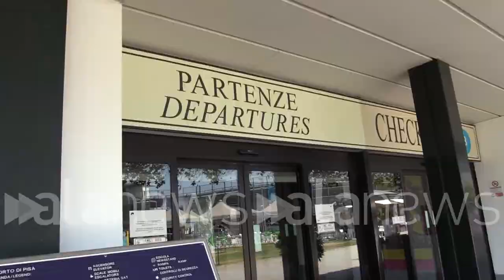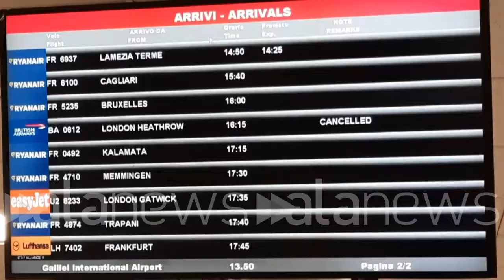Pisa, ancora disagi all'aeroporto Galileo Galilei dopo lo sciopero di ieri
I turisti in arrivo: "Il nostro aereo è partito con due ore di ritardo

CRONACA (Pisa). Sono stati oltre 100 mila gli italiani direttamente coinvolti nello sciopero di ieri, tanti i voli cancellati a causa della protesta indetta dai lavoratori delle compagnie low cost Ryanair, Malta Air, Crewlink, Easy Jet e Volotea e dai controllori di volo Enav. Negli scali aeroportuali di Firenze e Pisa sono stati cancellati 28 voli. All'aeroporto Galileo Galilei di Pisa sono continuati i disagi anche nella giornata di lunedì con ritardi accumulati nelle brevi e lunghe tratte. Una coppia ungherese racconta: "Abbiamo avuto molti problemi con questo volo, due ore di attesa e il pilota non è stato proprio eccellente. Siamo atterrati con due ore di ritardo, un'avventura". (Emanuele De Lucia/alanews)